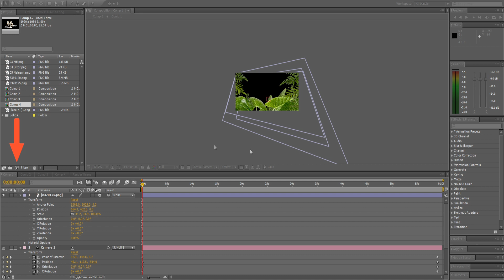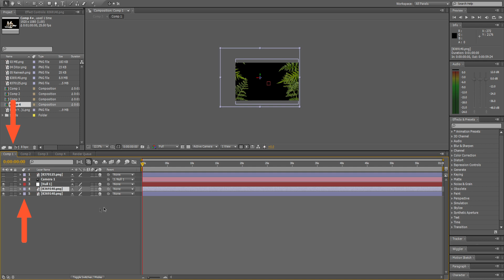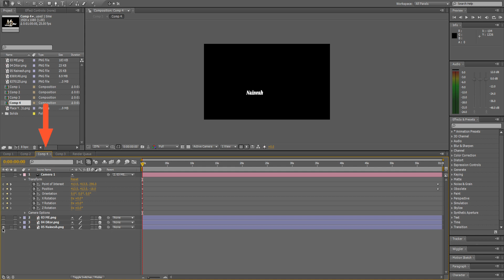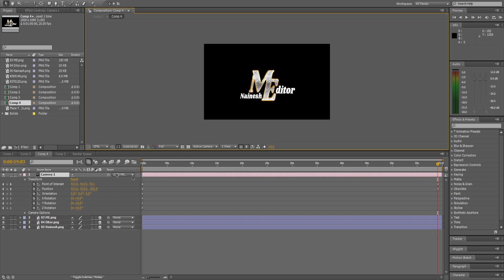After Effects Tutorial : How to create an Animated Logo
The Ultimate After Effects Tutorial : How to create an Animated Logo

How To Create Animated Logo Intro in After Effect Full Tutorial
Created By:-
Mahalaxmi Video & Photo Editor Surat
M Nainesh Editor
Short Film, Film, Documentary, Video & Photo Editing
Editor Surat